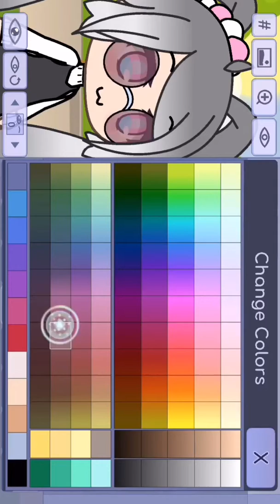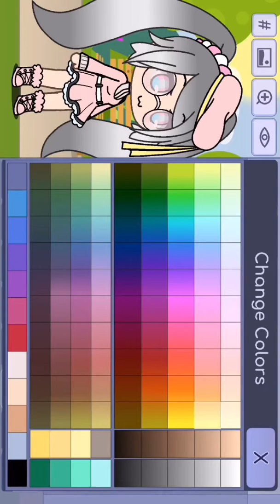How to create a normal gatcha girl!